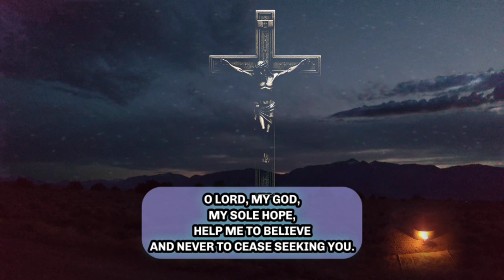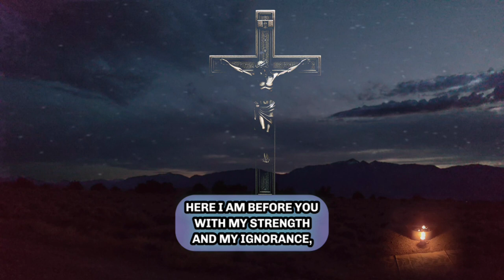Prayer To Seek God Continually